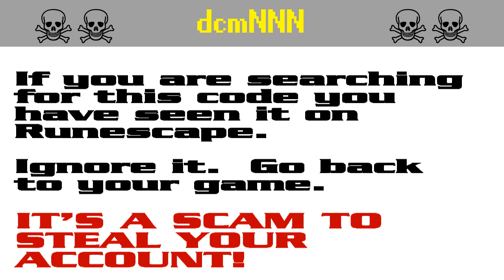dcmNNN ☠ [SCAM!] Runescape account-stealing (dcm674)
The search code dcm674 is bait in a persistent string of bogus script-kiddie giveaway scams to steal Runescape players' accounts. It appears that the scammers are starting to get annoyed by the warnings and they have started down-voting.